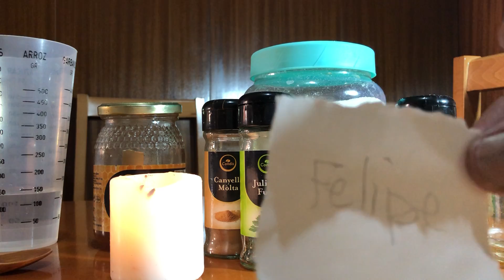TE MALTRATAN? TE GRITAN? HAY MUCHAS DISCUSIONES EN CASA? CAMBIA EL CARACTER DE TU SER AMADO !!!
Que necesitamos?
Azúcar, miel, canela en polvo, perejil fresco o seco, pimienta negra, cuchara de madera, frasco con tapa, cerilla, lapiz, vela...